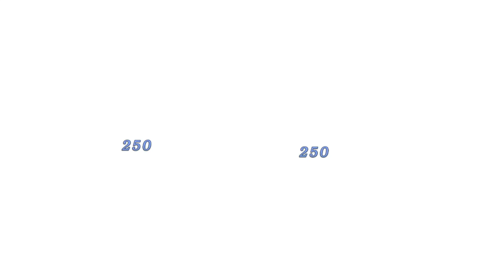Mumkhar's the Word - Xenoblade Chronicles: Definitive Edition - Ep. 37 - JT Gunner Plays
Shulk and friends continue their journey through Sword Valley towards the Mechon stronghold of Galahad Fortress. But once again they come across a familiar adversary, who seems to have additional nasty tricks up his sleeve...

JT Gunner plays Xenoblade Chronicles: Definitive Edition for the Nintendo Switch. This video game gameplay / walkthrough video was recorded in 1080p at 60FPS as a let's play, or LP, for JT Gunner Plays.